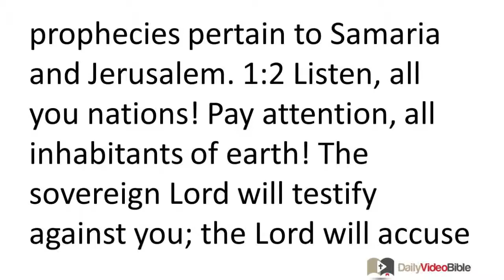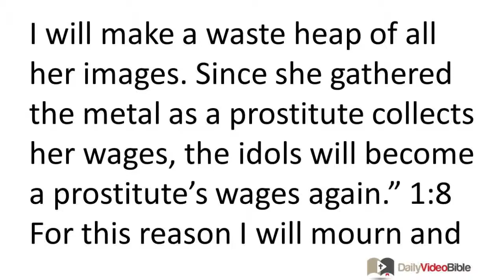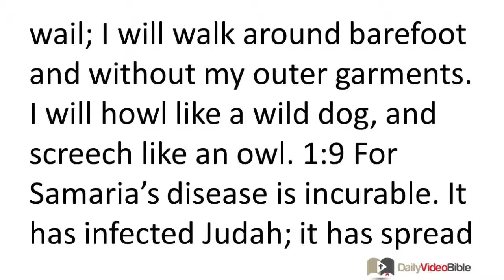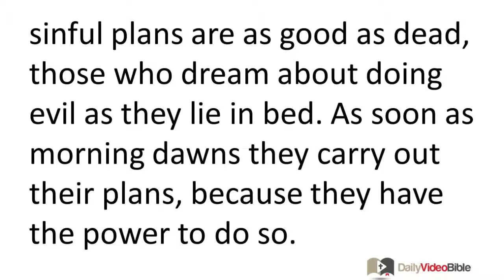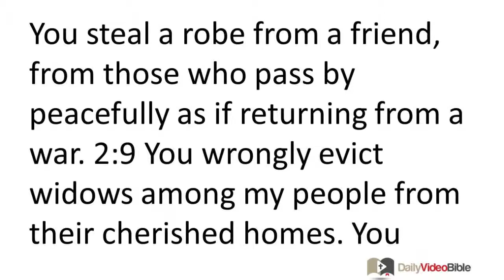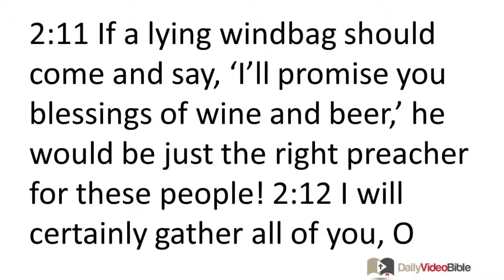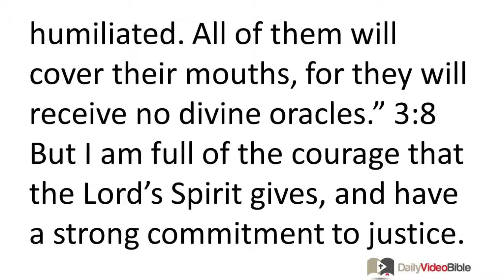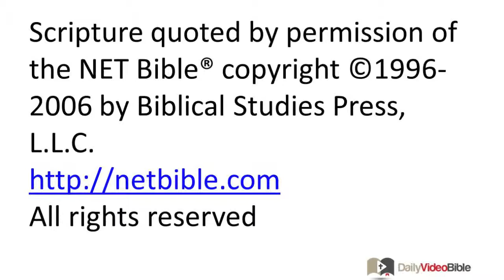December 15 Micah 1 thru 3 Old Testament for the Daily Video Bible DVB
Micah 1:1-16 - Introduction
1:1 This is the prophetic message that the LORD gave to Micah of Moresheth. He delivered this message during the reigns of Jotham, Ahaz, and Hezekiah, kings of Judah. The prophecies pertain to Samaria and Jerusalem.
The Judge is Coming
1:2 Listen, all you nations!
Pay attention, all inhabitants of earth!
The sovereign LORD will testify against you;
the LORD will accuse you from his majestic palace.
1:3 Look, the LORD is coming out of his dwelling place!
He will descend and march on the earth's mountaintops!
1:4 The mountains will disintegrate beneath him,
and the valleys will be split in two.
The mountains will melt like wax in a fire,
the rocks will slide down like water cascading down a steep slope.
1:5 All this is because of Jacob's rebellion
and the sins of the nation of Israel.
How has Jacob rebelled, you ask?
Samaria epitomizes their rebellion!
Where are Judah's pagan worship centers, you ask?
They are right in Jerusalem!

1:6 "I will turn Samaria into a heap of ruins in an open field --
vineyards will be planted there!
I will tumble the rubble of her stone walls down into the valley,
and tear down her fortifications to their foundations.
1:7 All her carved idols will be smashed to pieces;
all her metal cult statues will be destroyed by fire.
I will make a waste heap of all her images.
Since she gathered the metal as a prostitute collects her wages,
the idols will become a prostitute's wages again."

1:8 For this reason I will mourn and wail;
I will walk around barefoot and without my outer garments.
I will howl like a wild dog,
and screech like an owl.
1:9 For Samaria's disease is incurable.
It has infected Judah;
it has spread to the leadership of my people
and has even contaminated Jerusalem!
1:10 Don't spread the news in Gath!
Don't shed even a single tear!
In Beth Leaphrah sit in the dust!
1:11 Residents of Shaphir, pass by in nakedness and humiliation!
The residents of Zaanan can't leave their city.
Beth Ezel mourns,
"He takes from you what he desires."
1:12 Indeed, the residents of Maroth hope for something good to happen,
though the LORD has sent disaster against the city of Jerusalem.
1:13 Residents of Lachish, hitch the horses to the chariots!
You influenced Daughter Zion to sin,
for Israel's rebellious deeds can be traced back to you!
1:14 Therefore you will have to say farewell to Moresheth Gath.
The residents of Achzib will be as disappointing
as a dried up well to the kings of Israel.
1:15 Residents of Mareshah, a conqueror will attack you,
the leaders of Israel shall flee to Adullam.
1:16 Shave your heads bald as you mourn for the children you love;
shave your foreheads as bald as an eagle,
for they are taken from you into exile.